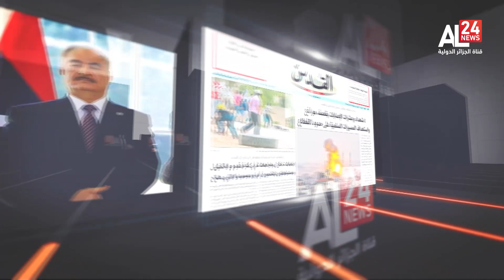POLY TIC | Séisme en Turquie et en Syrie : Les secours algériens en tête de liste